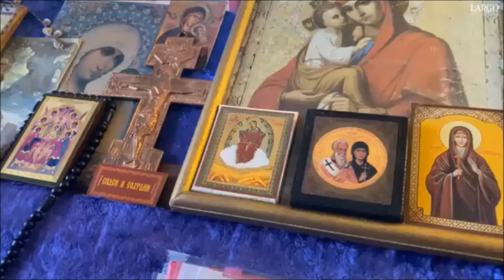Al cerului cantec